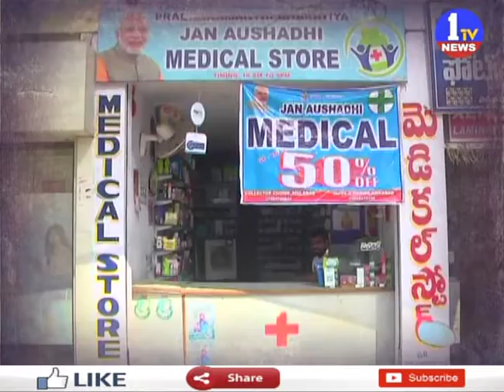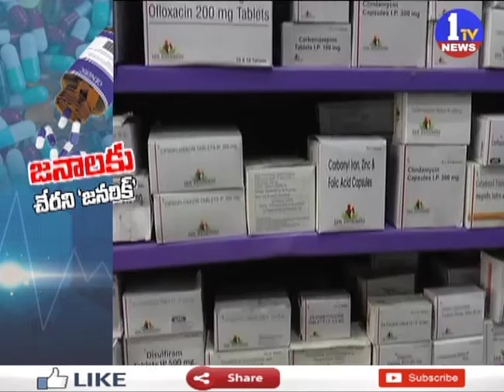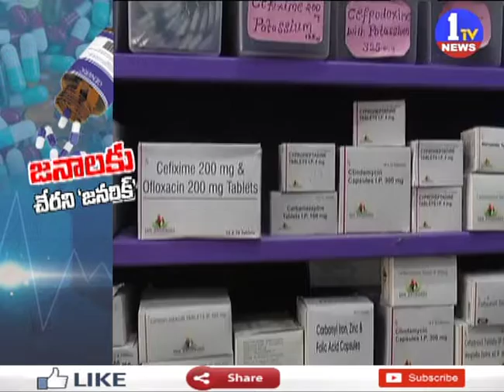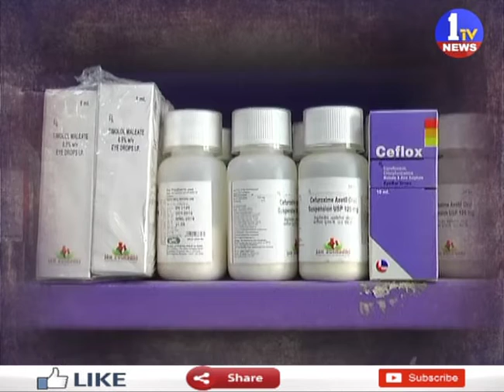10PM Bulletin News || 1TV News Telugu || 20-04-2019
10PM Bulletin News || 1TV News Telugu || 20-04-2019

1TV NEWS Telugu is A New Satellite News  Channel. It is located in Andhra Pradesh and Telangana states with 24 x 7 News Updates.